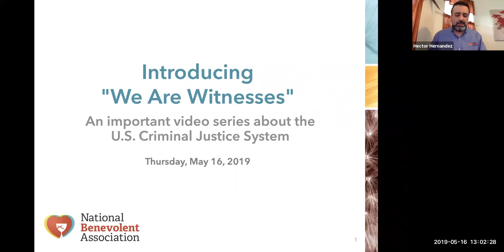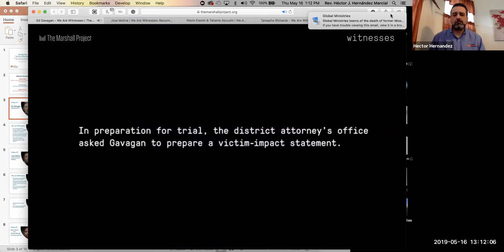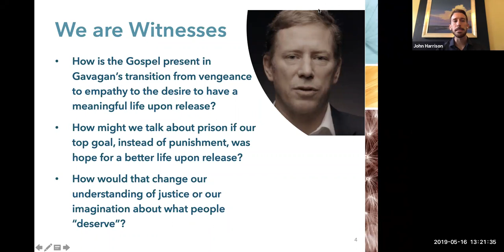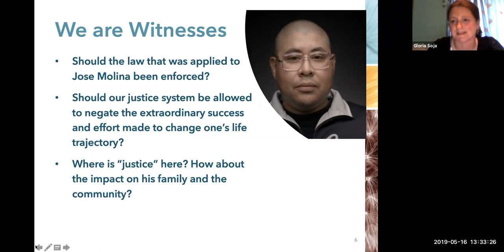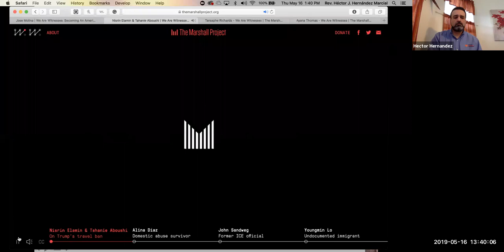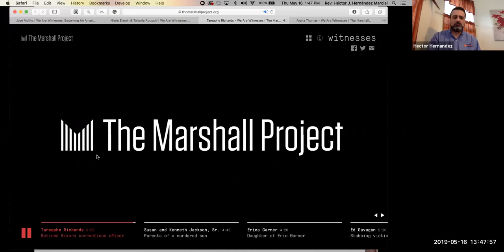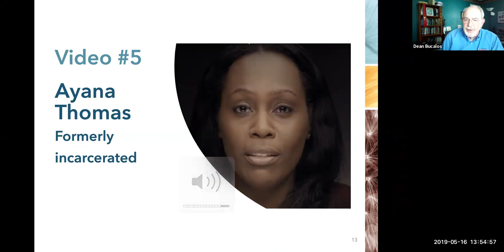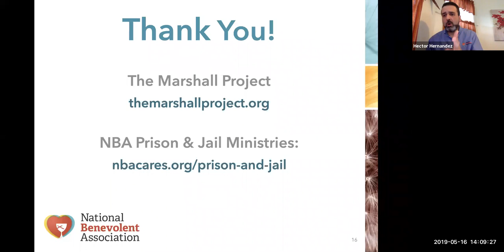Webinar: Introducing The Marshall Project's "We Are Witnesses" Video Series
Introducing "We Are Witnesses", an important video series about the U.S. Criminal Justice System
Talking about the human cost of mass incarceration can be difficult. Our criminal justice system in the United States is broken and sorely in need of repair. In this webinar, we invite people to use The Marshall Project's "We are Witnesses," a poignant video series that is accessible at no cost online, to initiate these conversations. Gloria Soja, Sergio Centeno Rodriguez, and John Harrison, three people of faith from different parts of the country, share how they hope to engage their respective communities of faith in a serious conversation about our criminal justice system using this powerful video series.